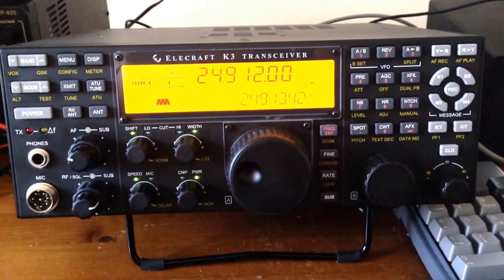PJ7/G3TXF 12m CW 05-12-13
Nigel G3TXF operating from PJ7